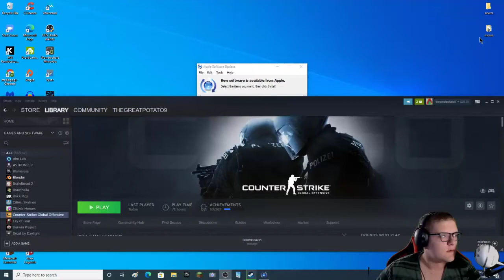stream 9pm in 13 hours